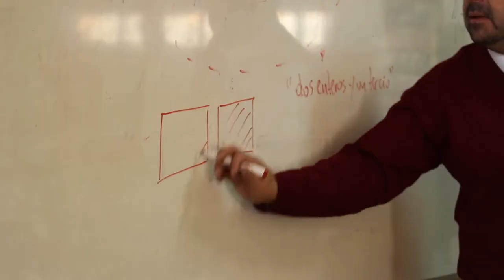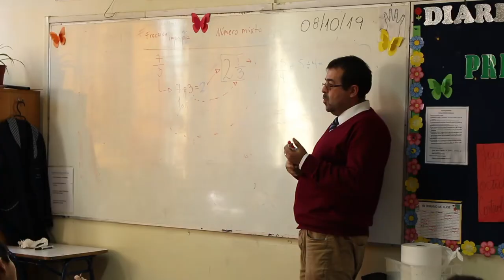Día del profesor - Escuela Pdte. Roosevelt